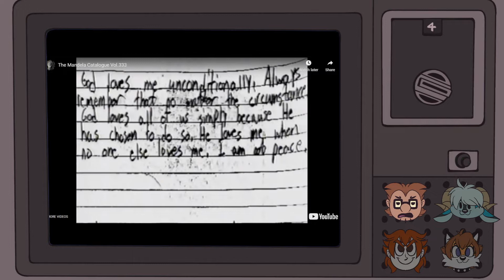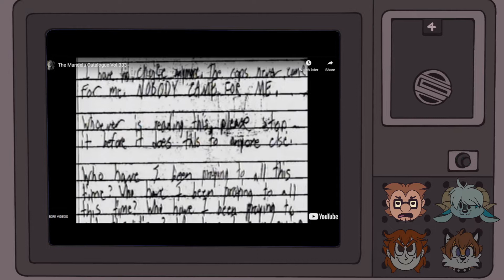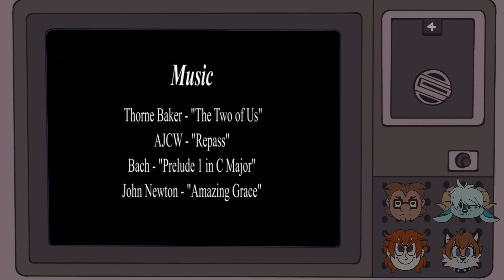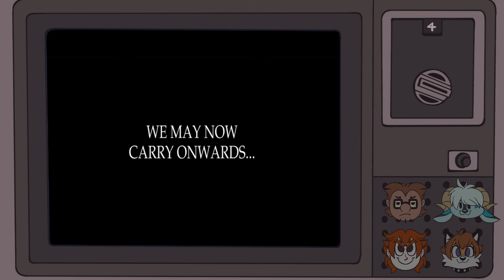Who Have We Been Praying To All This Time? (Gonzo and Friends Watch Mandela Catalogue 333)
NOW things are getting interesting, as Sauce gets his own icon and the alternates make moves on the citizens of Mandela County, driving more people to the brink.